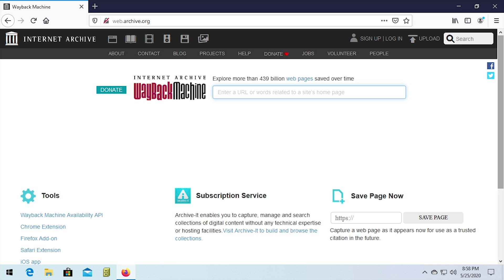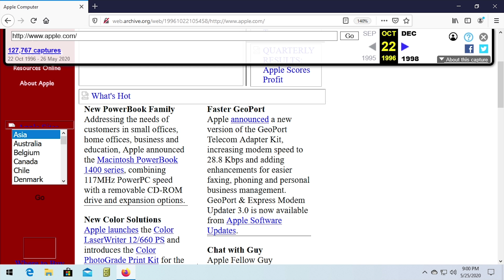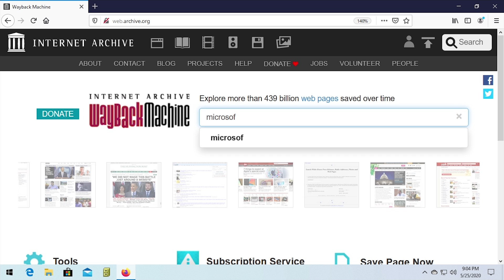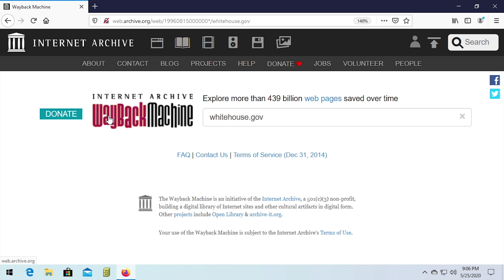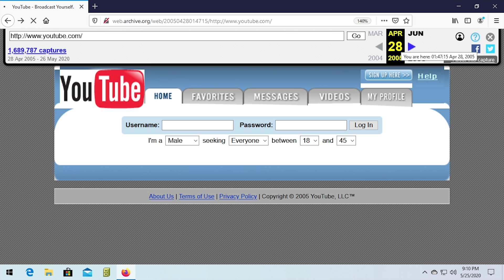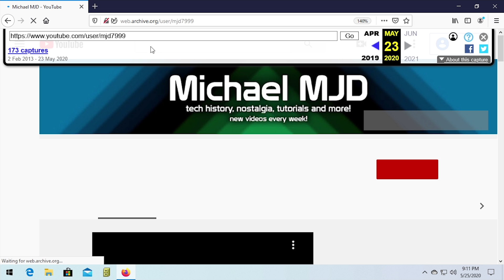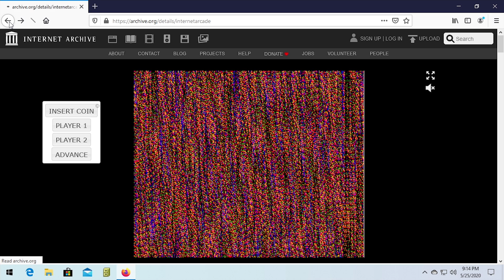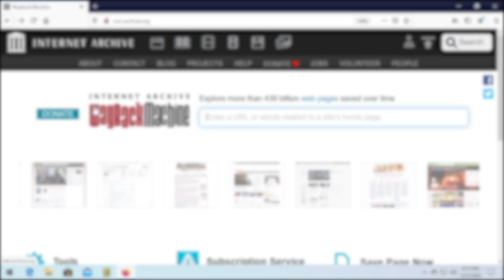The Wayback Machine - View Old Websites in Your Web Browser! (Overview & Demo)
It's about time I made a video on the Wayback Machine! This site has come in handy for so many video projects on this channel. It allows you to access a massive archive of webpages archived all they way back to 1996!